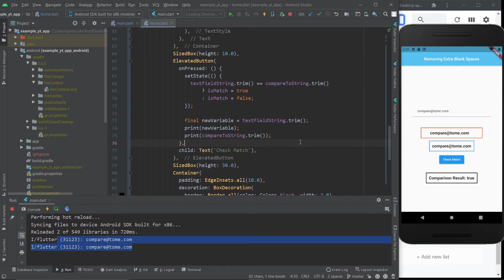Flutter - How To Trim Extras Empty/Blank/White Spaces From Strings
Learn how to get rid of extra empty spaces. It couldn't be any simpler!

If you're in a hurry and are not a beginner:

Just add .trim() at the end of your String!

00:00 - Intro
01:12 - Code Explanation
02:13 - Trimming The Strings
03:31 - Like & Subscribe
03:40 - Flutter Mentor Out